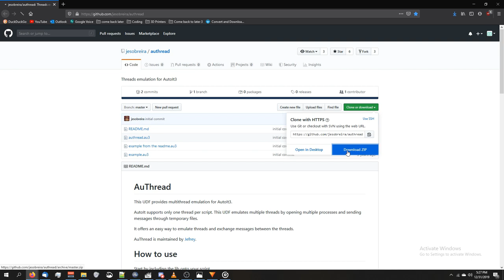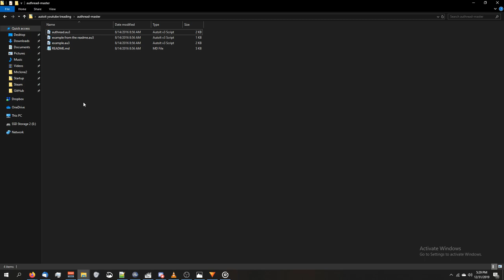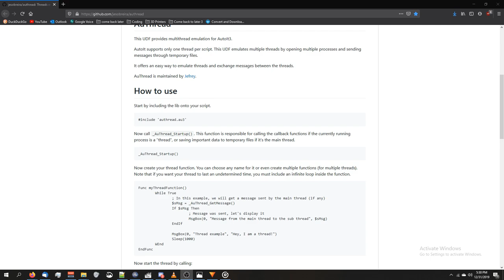Autoit: Multi-Threading - Part 1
In this video we'll cover what multi-threading in autoit is and how to get it set up. In the next video we will make a program using the multi-threading library.

      - You need to give yourself the Autoit Role to see the Autoit channels